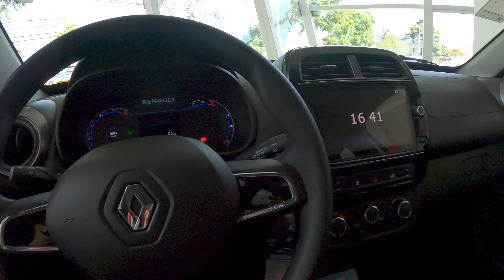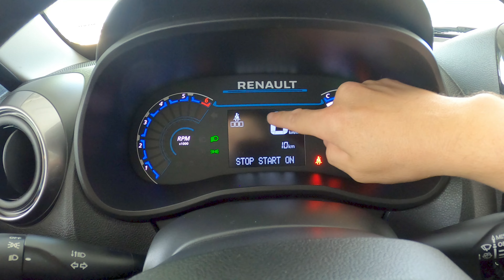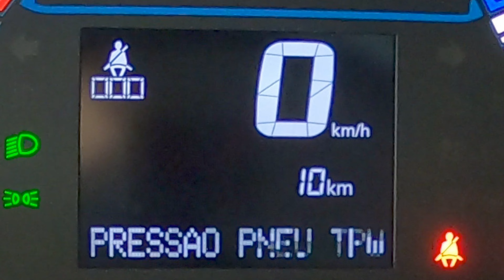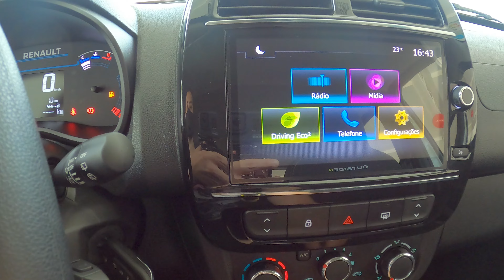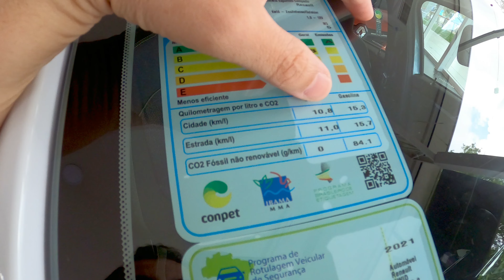R$ 67.690 VISITA RÁPIDA Novo Renault Kwid Outsider 2023